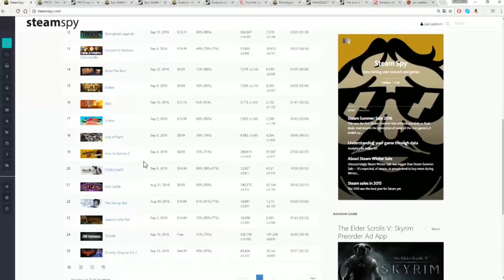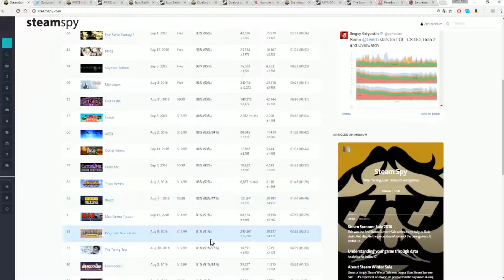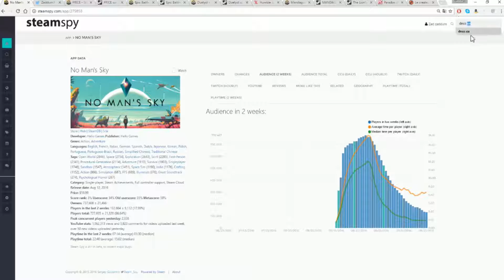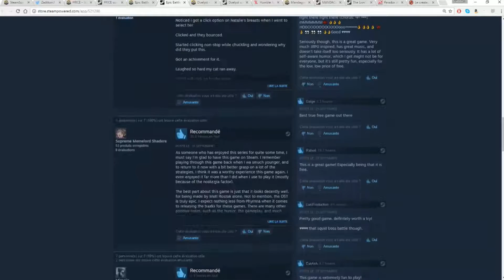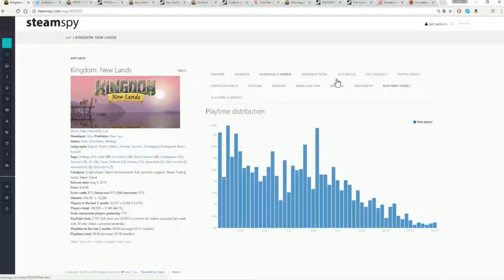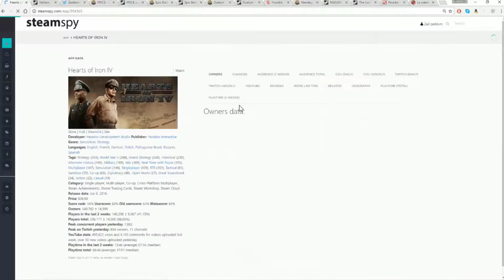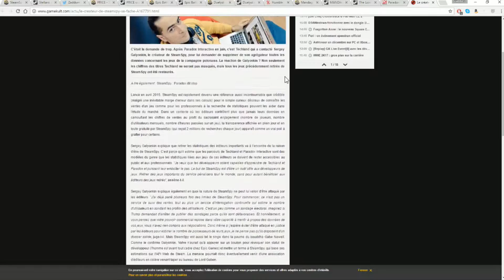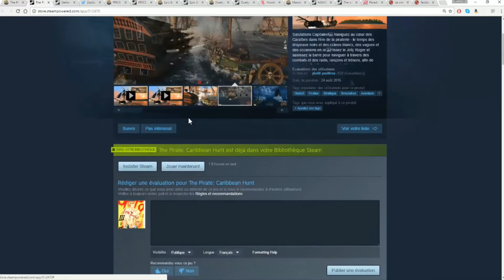{Technologie} Steamspy l'outil indispensable du gamer ?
Présentation et mise en évidence de l'institution Steamspy, il faut maîtriser l’outil pour récupérer des chouettes bon plan  ^^ et se faire une idée quel jeu  a la hype ou pas ^^
Article à lire évidemment :